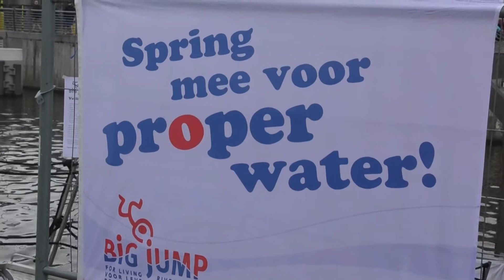De Big Jump 2019 aan het Werfplein in Oilsjt.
Sfeerbeelden door Oilsjt een weireldstad@Facebook
LIKE US